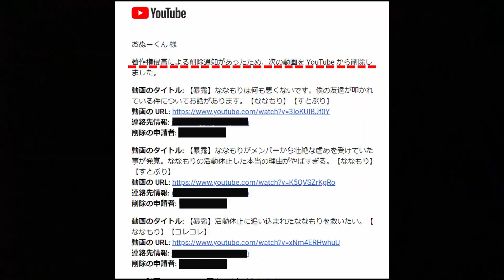警告文が届いたので、消さざるを得ない状況になりました。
ちゃんと怒られた感じがして結構反省してます。

本当にすみませんでした。

僕のチャンネルではもう某歌い手様グループに関する動画を出すことは未来永劫無いです。ありがとうございました。

もし、関係者様が見ていましたら反省の意だけでも受け取ってくれると助かります。